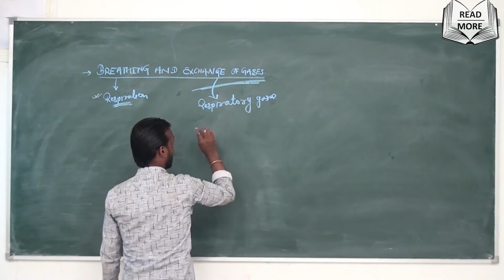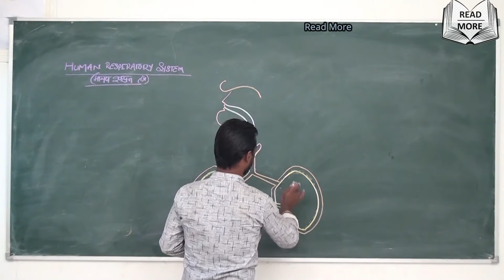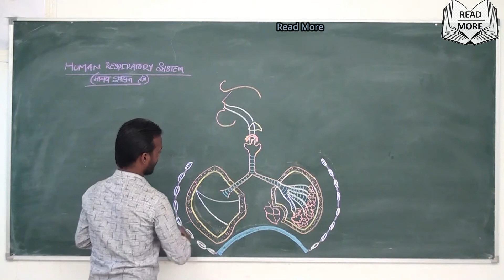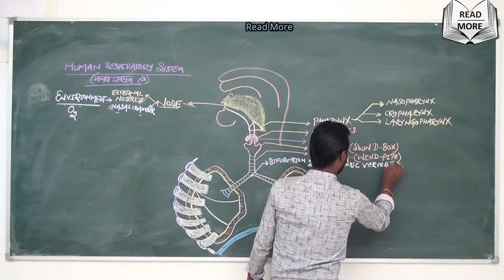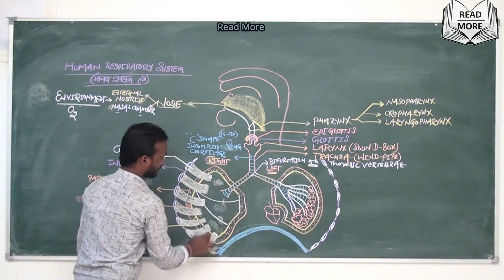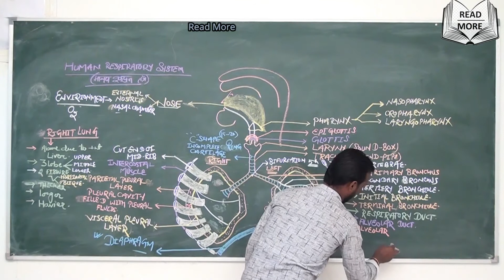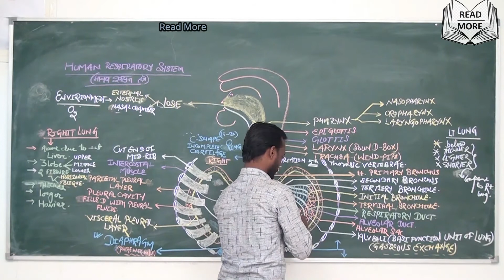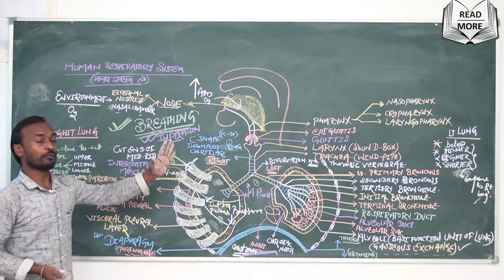BREATHING AND EXCHANGE OF GASES Human Respiratory system (part-1) NEET | Read More | NCERT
BREATHING AND EXCHANGE OF GASES  (part-1)
 Human Respiratory system
Biology/NEET
Class11
NCERT
Human PHYSIOLOGY
Chapter - 17 (BREATHING AND EXCHANGE OF GASES  )
Hope you enjoy my video on

2.How to prepare for NEET ? How to Read NCERT Books ? Introduction of Diversity of life & Microbiology

* Know More
* Grow More